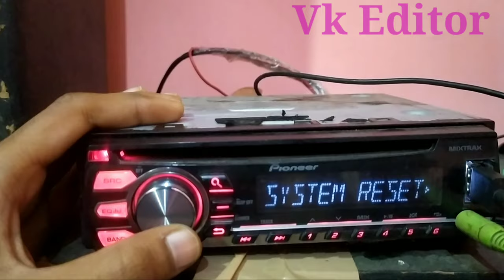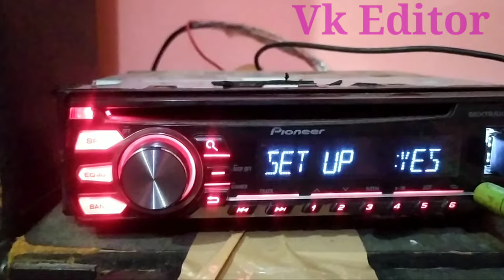Pioneer car stereo reset kaise Kare